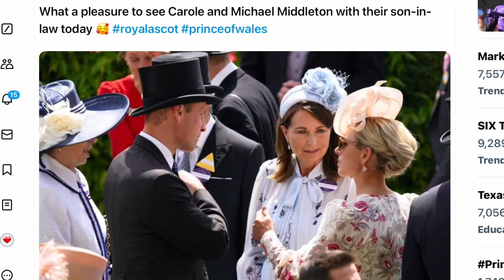Princess of Wales didn’t attend Royal Ascot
The princess of Wales didn’t attend Royal Ascot…compilation pics of Royal ascot